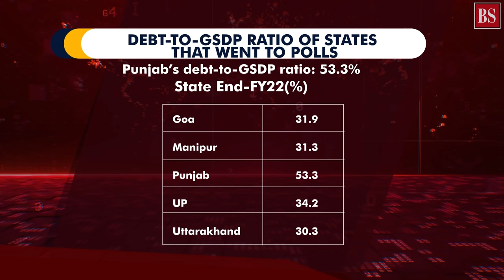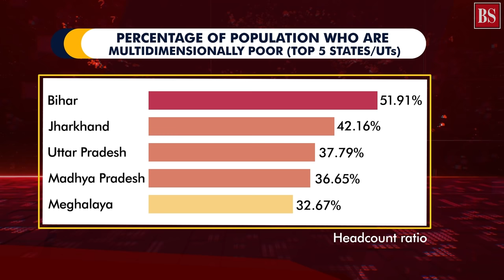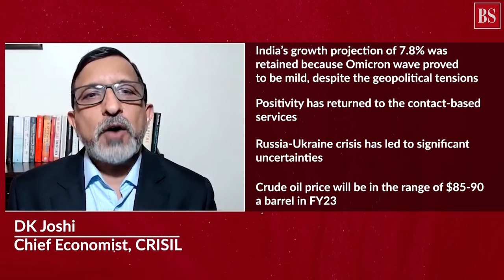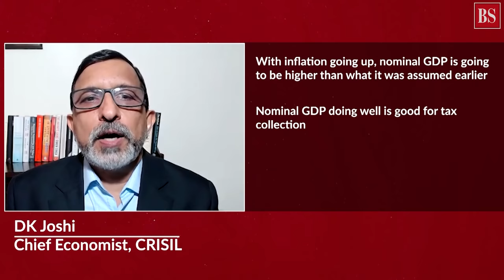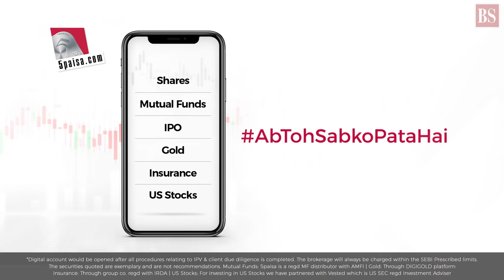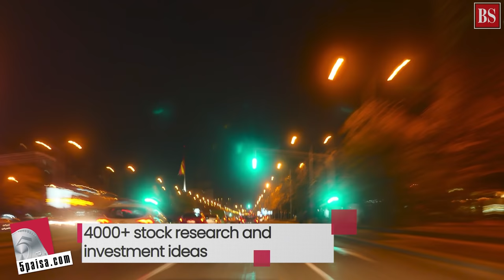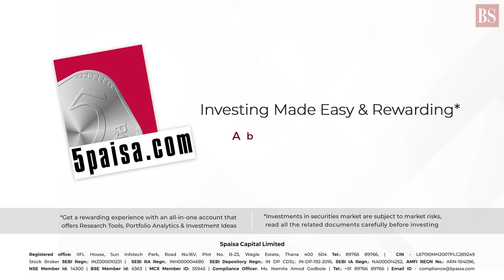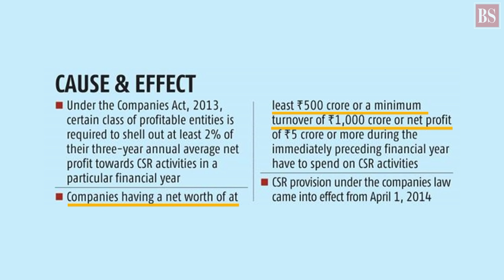TMS Ep126: Economic challenges of UP & Punjab, DK Joshi, markets, CSR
What are the economic challenges awaiting UP and Punjab? Why is CRISIL’s DK Joshi still optimistic about GDP growth in FY13? What BJP’s election win means for markets? What is CSR? All answers here.

In This Video:
00:22 - Intro
01:26 - Economic challenges awaiting UP and Punjab govts
07:45 - CRISIL economist DK Joshi on GDP growth and inflation
15:53 - Impact of poll result on markets
21:04 - What is Corporate Social Responsibility?